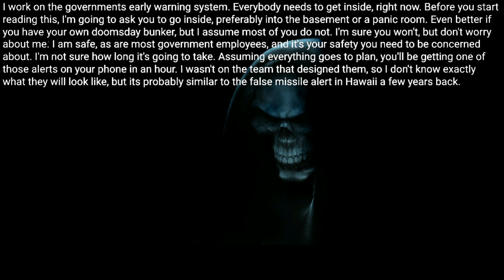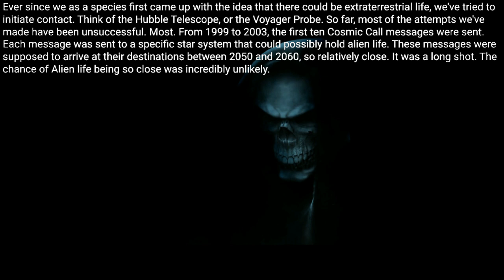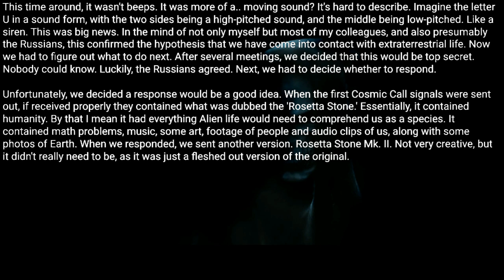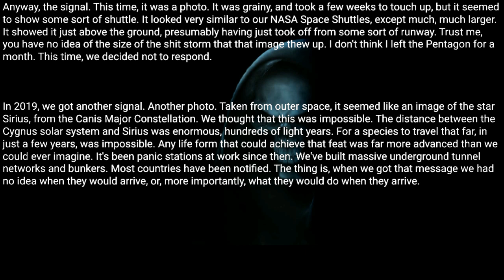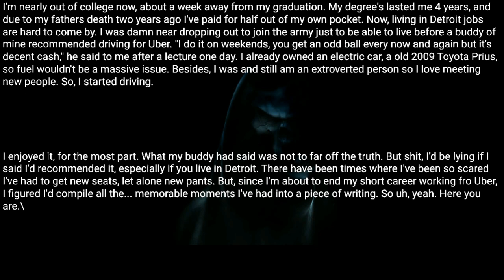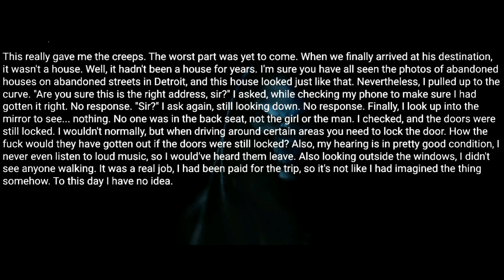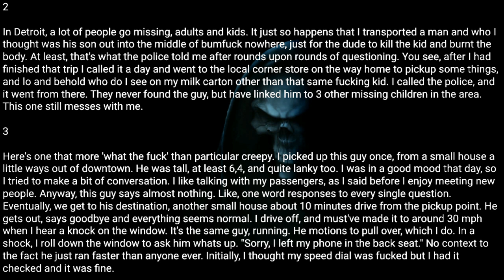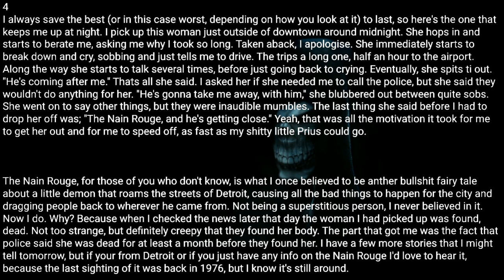I work on the governments early warning system. Everybody needs to get inside right now |Creepypasta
This time around, it wasn't beeps. It was more of a.. moving sound? It's hard to describe. Imagine the letter U in a sound form, with the two sides being a high-pitched sound, and the middle being low-pitched. Like a siren.

Posted by:
u/alec2004
 Video source: